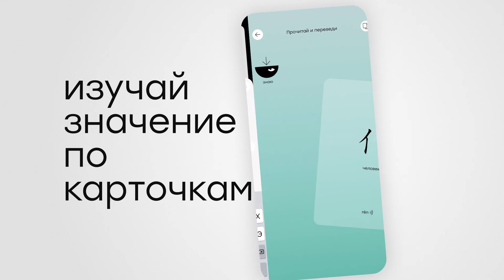Изучай китайский с Лаоши